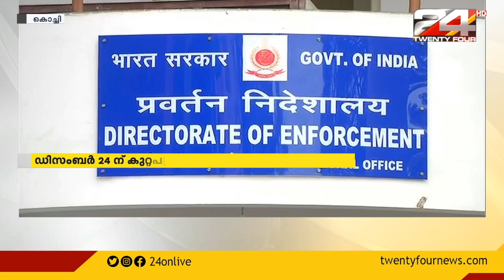കളളപ്പണം വെളുപ്പിക്കൽ കേസ്; എം ശിവശങ്കറിനെതിരെയുള്ള കുറ്റപത്രം തയാറെന്ന് ഇ ഡി